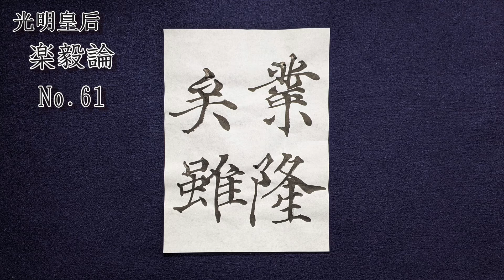【書道チャンネル】のんびり臨書 「楽毅論 光明皇后 ６１」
臨書は最初は取っつき難いかもしれませんが、慣れると凄く勉強になりますし、また楽しい学習方法です。
さぁ、がんばっていきまっしょいっ！！

はじめまして。書家（本職は陶芸家）の中矢 匡威です。

動画を上げる以上は一生懸命書いています。